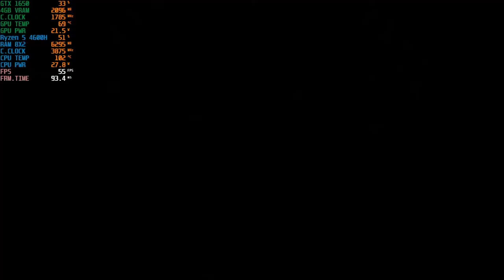Puck Off - Gameplay - GTX 1650 ti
Expect epic hockey fights, beautiful goals and cheap shots, lots of cheap shots. These unique moments you can find only in PuckOFF. Single/Multiplayer campaign, variety of ways to score goals or knock people out and a full 4-player split screen co-op. Puck the rules.

Aspettati epici combattimenti di hockey, bei gol e tiri economici, molti tiri economici.  Questi momenti unici li puoi trovare solo in PuckOFF.  Campagna per giocatore singolo/multigiocatore, varietà di modi per segnare gol o mettere fuori combattimento le persone e una modalità cooperativa a schermo diviso per 4 giocatori.  Tira fuori le regole.